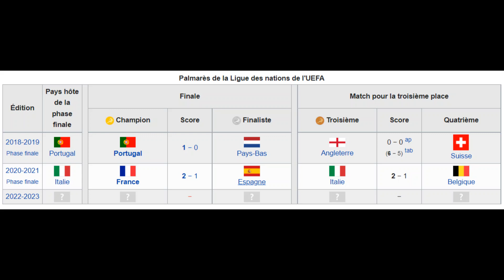La story de LEON GORETZKA !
Yo les potos, aujourd'hui petite vidéo sur la carrière de l'allemand Leon Goretzka ! C'est la première que vous entendez ma voix j'espère que ça va vous plaire. Bon visionnage...

Mon insta : dg_53officiel